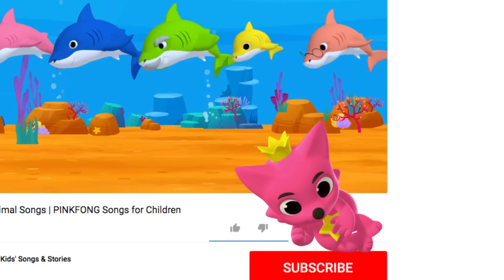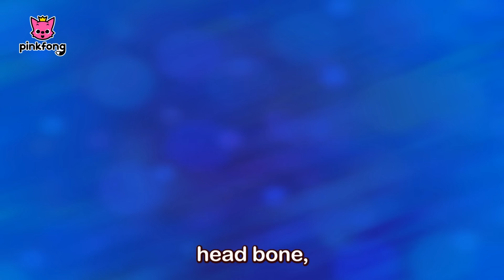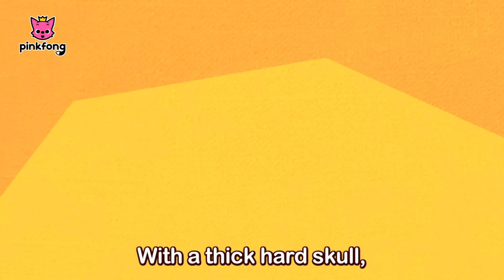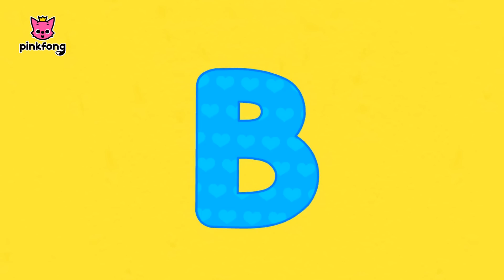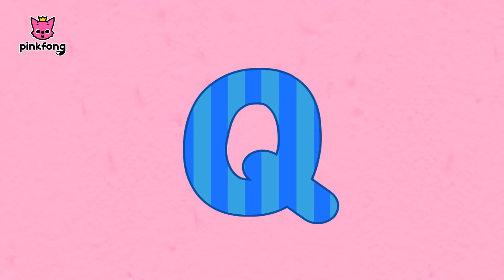Tyrannosaurus Rex and more! | Dinosaur Songs & Stories | +Compilation | Pinkfong Songs for Children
ROAR!! Join Pinkfong and friends and let's go back to Jurassic World to visit the dinosaurs!

You are watching "Welcome to Jurassic World!", a fun Dinosaur Songs and Stories compilation created by Pinkfong!
★List

1 Tyrannosaurus-Rex Dance With PINKFONG
2 Baby Shark Wearing a Dinosaur Costume!
3 Baby Shark-Rex
4 Tyrannosaurus-Rex
5 I'm a Chef Today !
6 Spinosaurus VS Tyrannosaurus
7 Are You My Mom?
8 Dig It Up
9 Feeding Baby Dinosaur
10 The Diary of T-Rex, the Hunter
11 Move Like the Dinosaurs
12 The Best Hunter, T-Rex
13 The Best Hunter, Tyrannosaurus
14 Baby T-Rex Dance
15 Baby T-Rex Song
16 Animal-Saurus
17 If Dinosaurs Were Still Alive
18 The Cool Horns of Triceratops
19 Ankylosaurus
20 Where Did the Dinosaurs Go?
21 Boom Boom Dino World
22 Pachycephalosaurus
23 Dinosaur Parade
24 Dinosaurs A to Z
25 The Great Dino Race
26 The Head-butting Master, Pachycephalosaurus
27 Who Am I?
28 I Am the Best
29 Brachiosaurus
30 Move Like the Dinosaurs
31 Elasmosaurus
32 Diplodocus
33 Parasaurolohpus
34 Triceratops
35 Pteranodon
36 Maiasaura
37 The Love oh Mama Maiasaura
38 Pteranodon, the Chatterbox